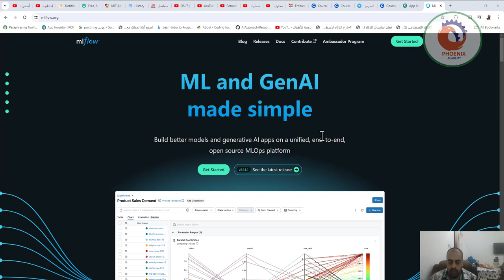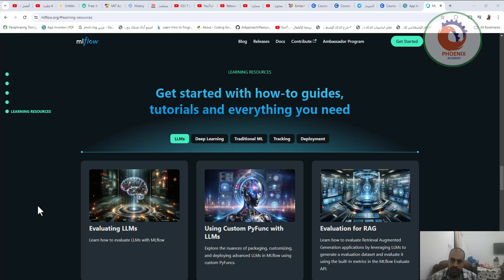mlflow ادارة سير العمل في تطوير الذكاء الاصطناعي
❤️ روابط التواصل
✅ انستجرام